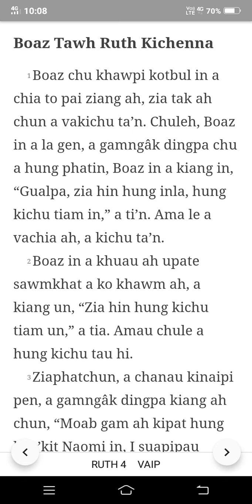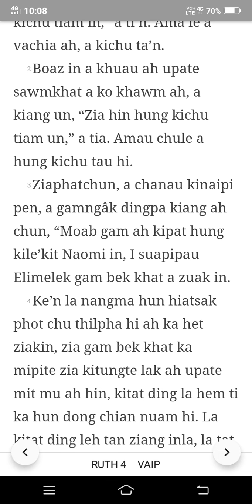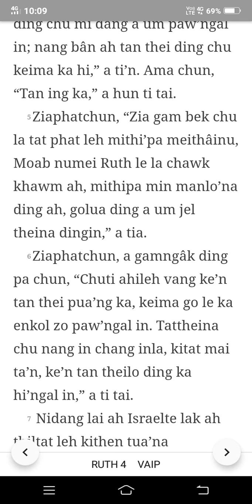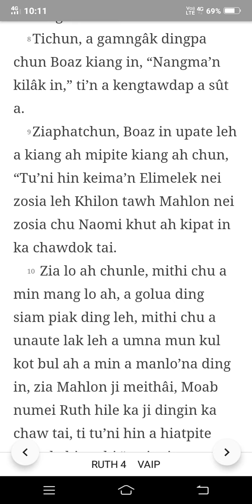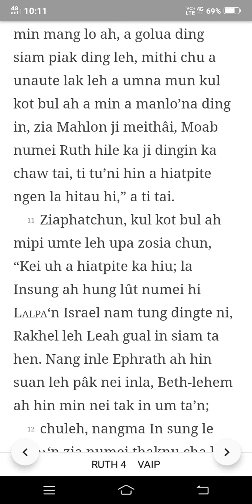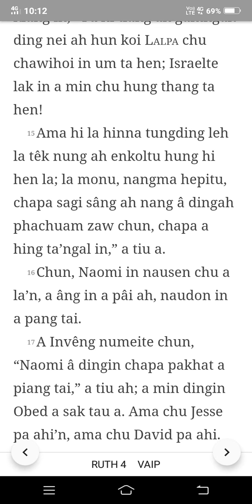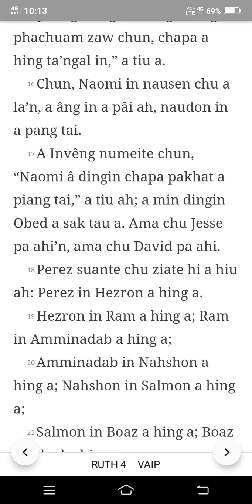VAIPHEI AUDIO BIBLE RUTH BUNG ~4.